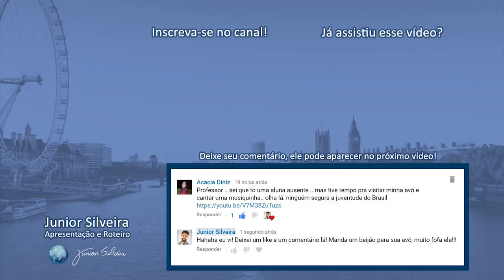METALLICA - ENTER SANDMAN | Inglês com música |Junior Silveira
Hoje você vai aprender a CANTAR DIREITO o refrão da música "Enter Sandman" do Metallica!

Depois de muitos pedidos, fiz com o Flash este vídeo de uma música de Rock mais pesado, pois recebi muitos comentários pedindo Metal hahahaha